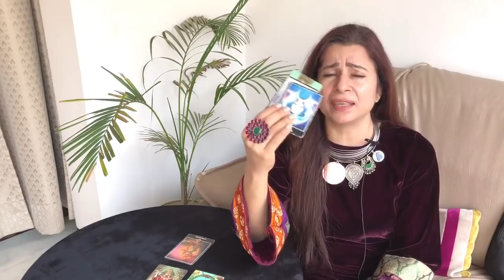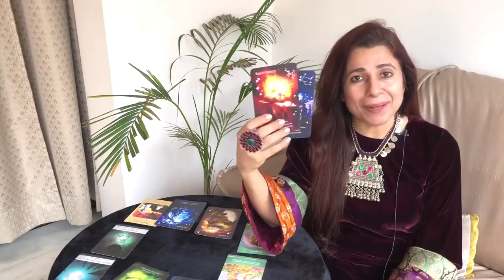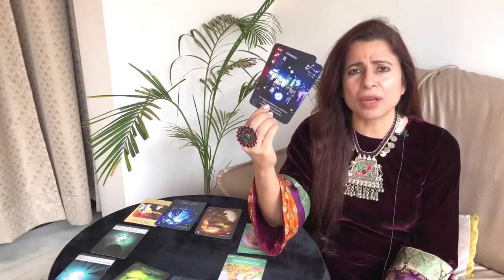Sagittarius (Dhanu) Yearly Horoscope 2021 | धनु राशि वार्षिक राशिफल 2021 | 2021 Yearly Tarot Reading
2020 Overall Energies - 04:14
2021 General Overview - 08:22
Important Months - 16:03
Jan-Feb-Mar-April 2021 General Energies - 16:26
May-June-July-Aug 2021 General Energies - 20:42
Sept-Oct-Nov-Dec 2021 General Energies - 25:38